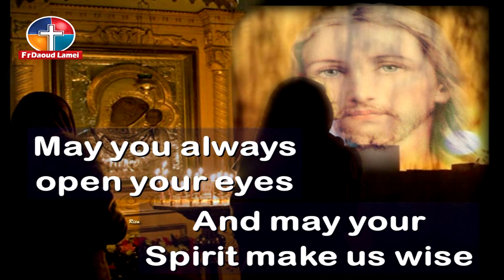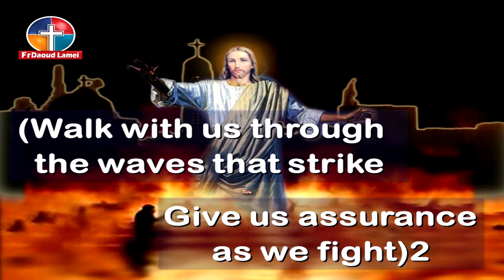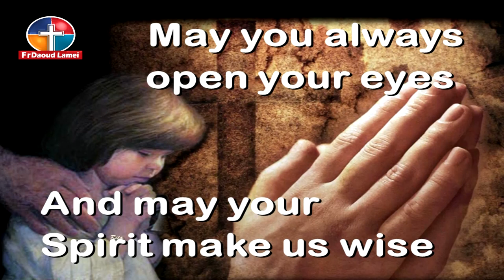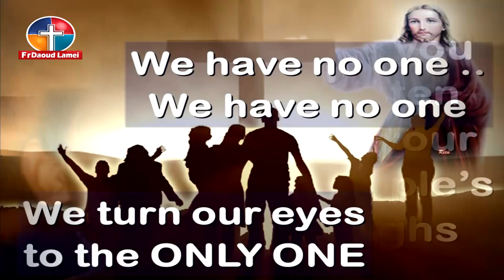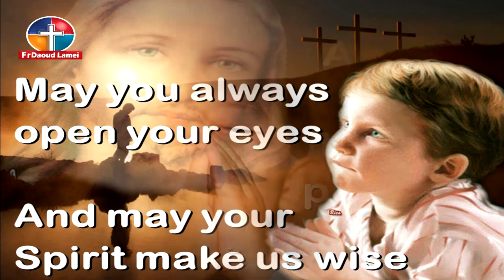Dear Lord do Glorify your name - English Hymns - Fr Daoud Lamei